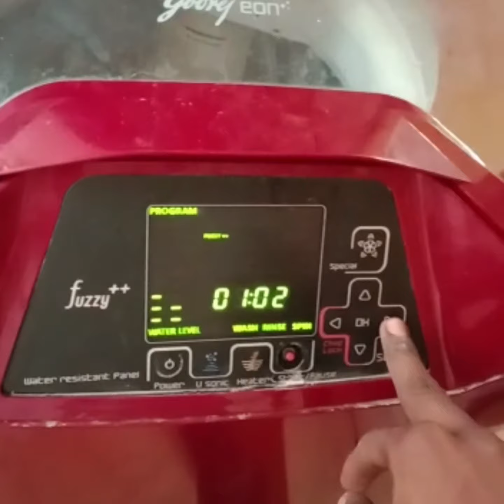Appliances Technology (Appliances service and repiar )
Appliances Technology (Appliances service and repair)
Hi Guys Welcome To Appliances Technology Chanel R.G

I am RG (Raju Giri)
This Channel is  all about tech,tech vlogging and all types of technician purchase Online.